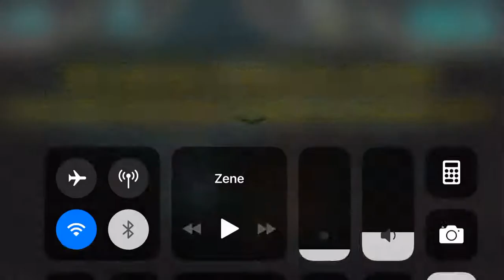Godfire: Rise of Prometheus - GamePlay - Iphone 8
Godfire: Rise of Prometheus is an action-adventure experience unlike any other on App Store, with console-quality graphics, vicious free-flow combat and epic boss battles.

TOUCH ARCADE: „Nectar of the Gods.” - 4/5

GAMES IN ASIA: „AAA mobile gaming experience.” - 8/10

WHAT MOBILE: „Best graphics we’ve ever seen on mobile.”

Become titan Prometheus as he embarks on an epic quest to retrieve the all-powerful Godfire Spark and faces the wrath of gods to save mankind from doom!

VICIOUS COMBAT AGAINST HORDES OF ENEMIES

Fight using dozens of weapons and devastating wrath attacks in a dynamic combat system – all while freely navigating the battlefield using intuitive controls.

CHALLENGING BOSS BATTLES

Face nightmarish monsters in visually stunning, multi-phased boss battles of epic proportions.

FREE EXPLORATION

Journey a beautiful world of myth and technology, riddled with secrets, puzzles and dozens of unique weapons and items to discover.

NEXT-GEN QUALITY GRAPHICS

Witness amazing Unreal Engine visuals, created in collaboration with Oscar-nominated animation studio Platige Image.

EPIC ADVENTURE

Immerse yourself in the story of Prometheus thanks to cinematic action, fully featured cutscenes and dialogues voiced by professional actors.

COMPETITIVE SURVIVAL MODE

Fight against hordes of bloodthirsty enemies and time in the game’s Survival Attack mode, and challenge your friends using a variety of online social features and leaderboards.

ENDLESS CUSTOMIZATION

Level up Prometheus, learn new skills, discover a variety of upgradable weapons, armor and magical items, and fight using power-ups fit for a titan hero.

NEW CONTENT UPDATES

Enjoy regular free content updates introducing new story chapters expanding the adventure, more dynamic Survival arenas, powerful weapons and more.

What’s New
Version History
Nov 19, 2014 Version 1.2
- Full support for all new iOS devices

- Full support for iOS8

- Improved graphics and performance

- Improved gameplay and enemy AI

- Improved social features